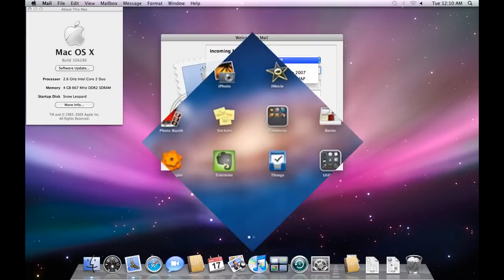Como descargar Mac OS X Snow Leopard 10.6 gratis en Esp.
Link para descargar Mac OS X Snow Leopard 10.6 gratis en Esp.